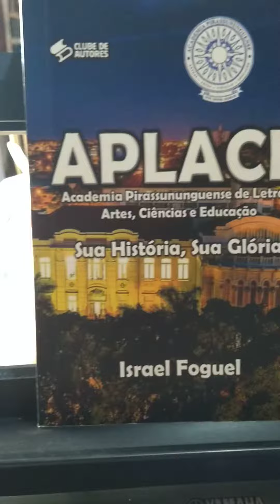samba de roda. Tangerynus.